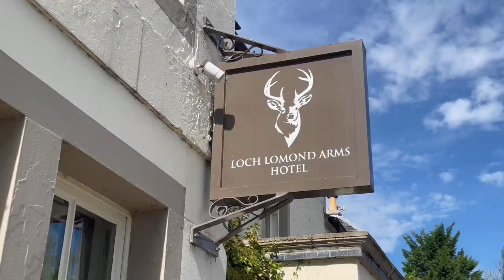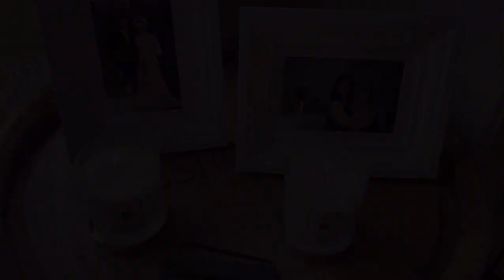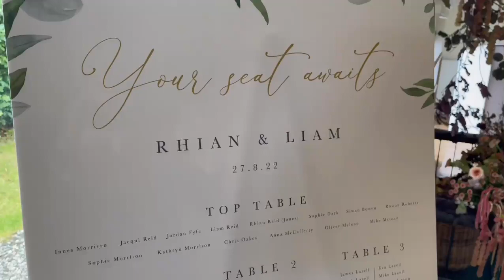Loch Lomond Arms Hotel | Wedding DJ Loch Lomond | Fresh Entertainments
We were at the @lochlomondarmshotel for the wedding of Rhian & Liam. It was a glorious day, the sun shining with joy and laughter all day.

Special mention to the Welsh contingent that made their way up north. From the ceremony with @thehighlandcelebrant to the evening party, it was awesome! It was great working with @simonsstudio_.

Congratulations to the new Mr & Mrs Reid!